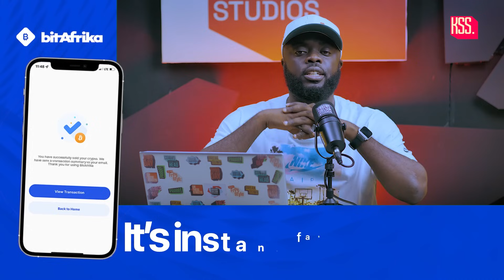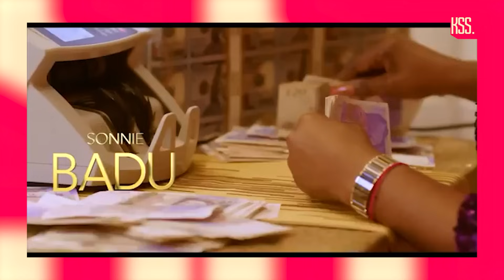This Sonnie Badu Song Has The Whole Country Talking 🔥🔥🔥🔥